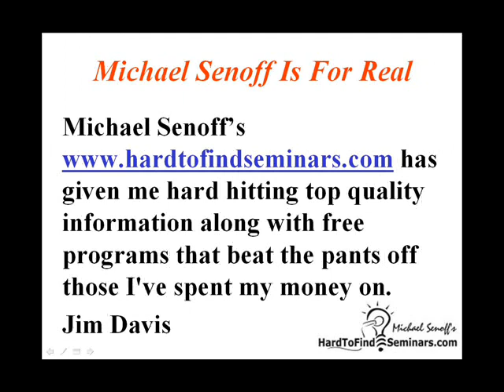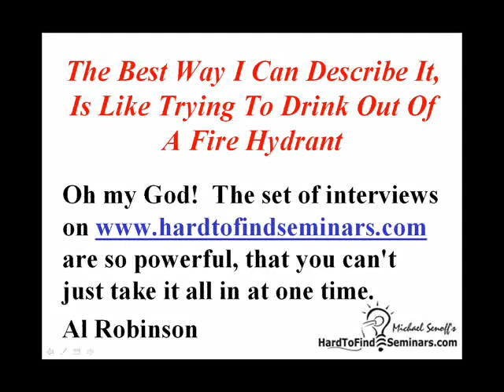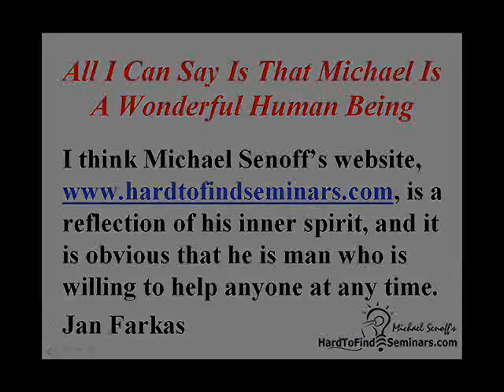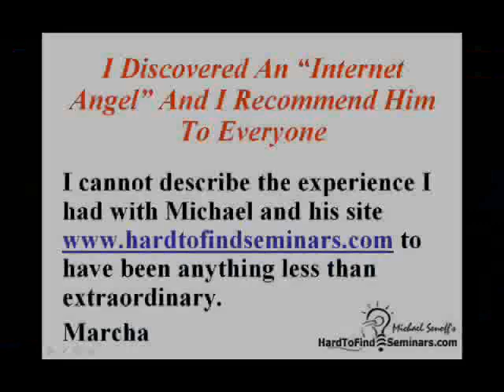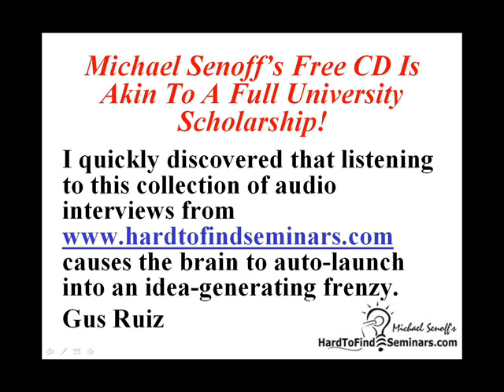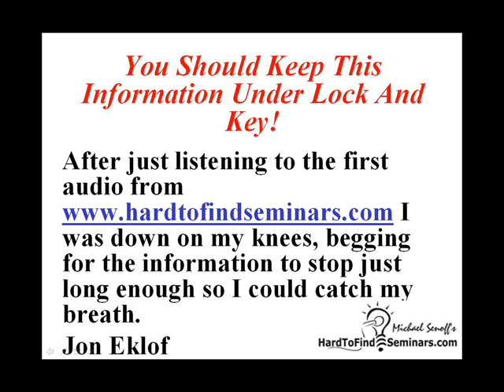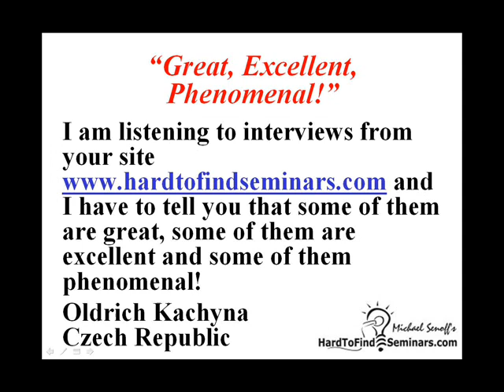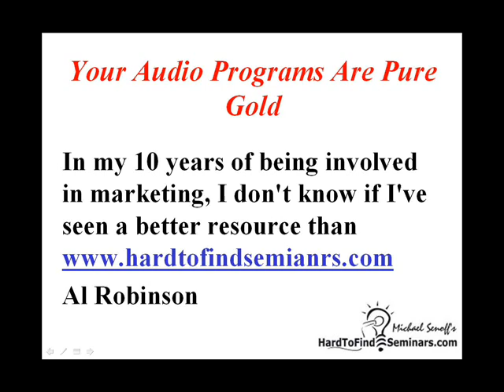Direct Response Seminar with John Eger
When John Eger speaks, direct marketers listen. John and his partner Phil Kratzer were the nation's leading experts on classified advertising. John's low-cost, 2-step direct response methods allow both large and small advertisers to test with the least possible risk. This recording is from the Bill Myers direct mail boot camp.